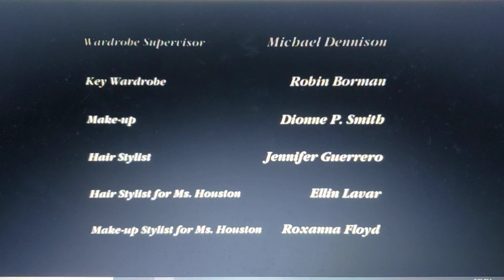Storyline Entertainment/Brownhouse Productions/Walt Disney TV/Dist. By BVI, Inc. (1997)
From the Disney+ print of Rodgers & Hammerstein's Cinderella